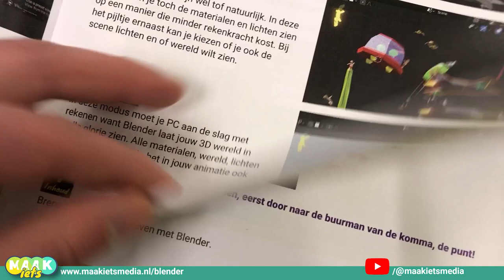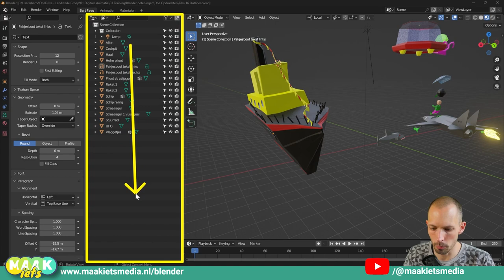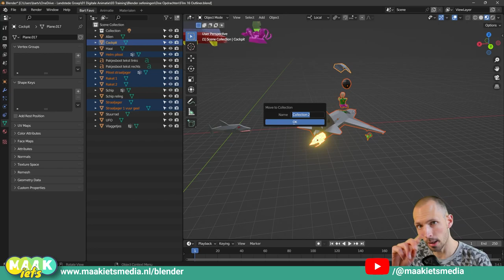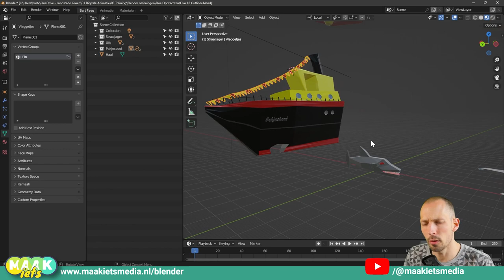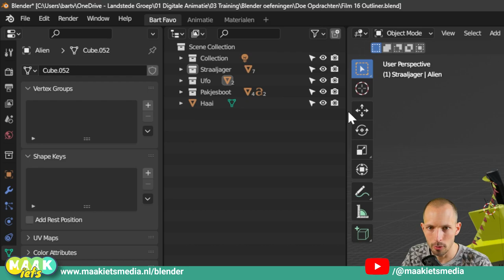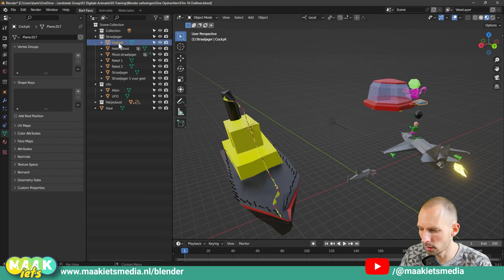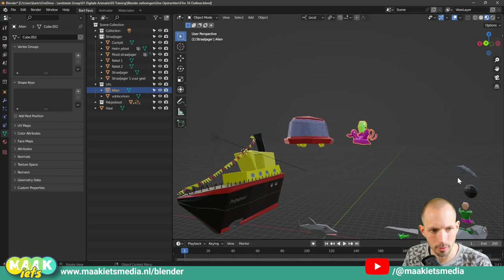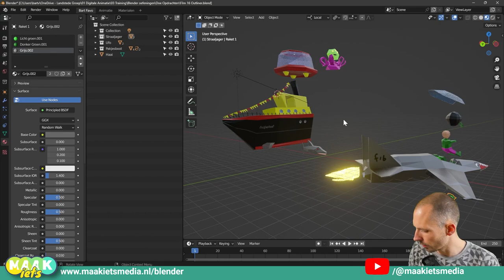Blender #13🔥🛠️- Opruimen met Scene Collecties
In deze video:

00:00 Intro
00:51 Opruimen met Collections
01:24 Was is de Outliner
02:16 Wat is handig aan de Outliner
03:08 Objecten in een Collectie zetten
06:25 Menu items van de Outliner
10:31 Outliner items open klappen

Ik weet het, opruimen is niets aan. Toch als je er eenmaal aan begint valt het wel mee. Helemaal als je klaar bent hou je er een goed gevoel aan over. Ook in Blender is het handig de boel af en toe op te ruimen. Zeker als je een dikke vette animatie maak met heel veel objecten wordt al gauw chaos. Daarom is het tijd dat ik je laat zien hoe je de boel moet opruimen:

- namen geven
- opruimen in dozen van de outliner

Met M zet je heel snel de boel in dozen en voor je het weet is jouw Blender project weer lekker georganiseerd. Wil je dit ff oefenen zonder dat je een heel project eerst moet vullen? Ga snel naar mijn site en download de doe opdracht bij deze video: